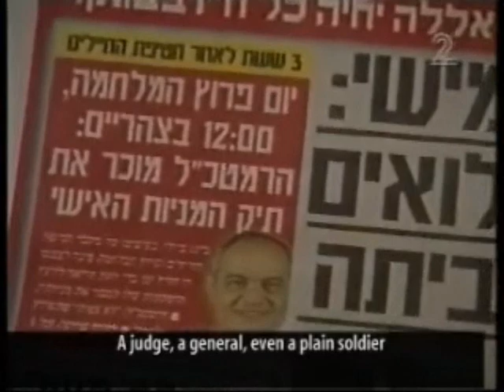Yesh din v´yesh dayan / there will be a reckoning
May Hashem bless and help those who were expelled from their home and punish the wicked soon and speedily in days. !יש דין ויש דיין